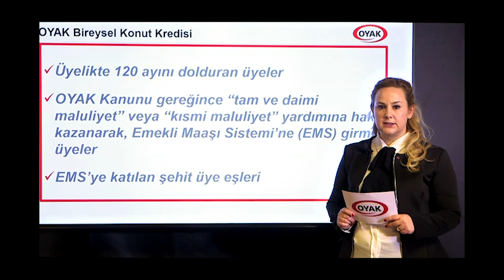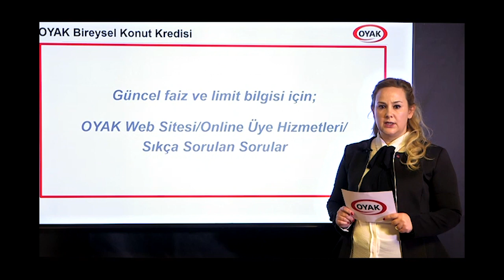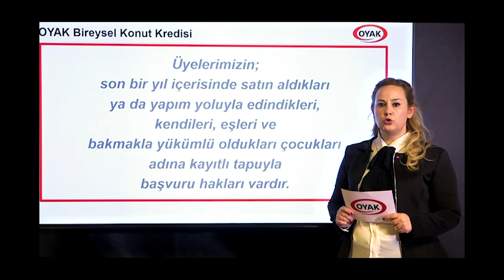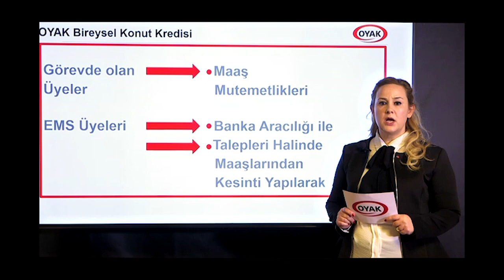Oyak - Oyak Bireysel Konut Kredisi